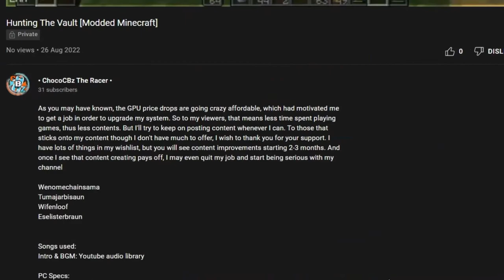Hunting The Vaults [Vault Hunters] (EP1)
As you may have known, the GPU price drops are going crazy affordable, which had motivated me to get a job in order to upgrade my system. So to my viewers, that means less time spent playing games, thus less contents. But I'll try to keep on posting content whenever I can. To those that sticks onto my content though I don't have much to offer, I wish to thank you for your support. I have lots of things in my wishlist, but you will see content improvements starting 2-3 months. And once I see that content creating pays off, I may even quit my job and start being serious with my channel

Wow, took so long to edit episode one, but fortunately such experience will improve my editing skills. Hopefully. But yeah, episode two is already on the way!

PC Specs:
CPU- Intel Xeon E5-1620 v4 3.50GHz
RAM- 16GB DDR4 2400MHz
GPU- Nvidia Quadro P600 (2GB vRAM)